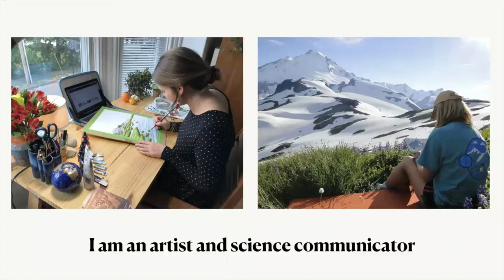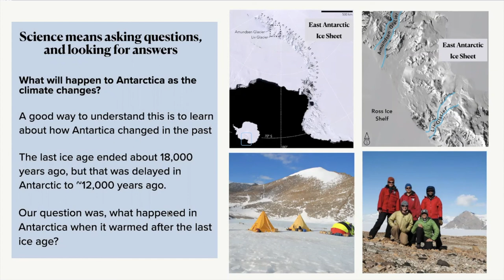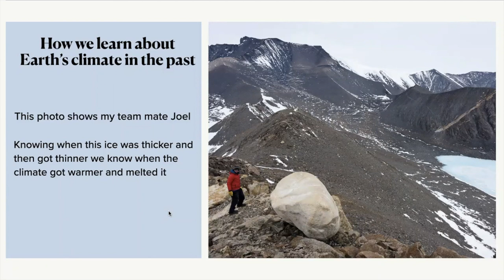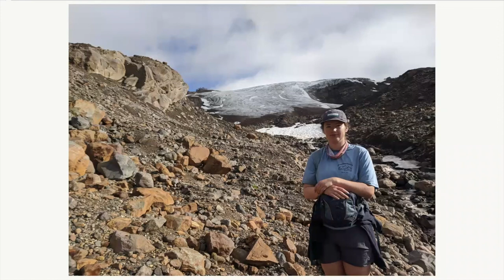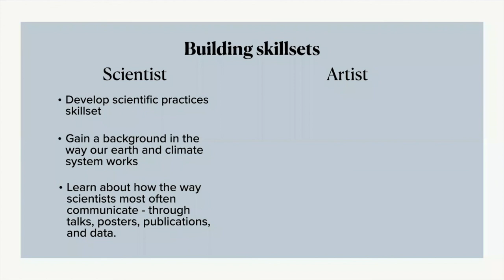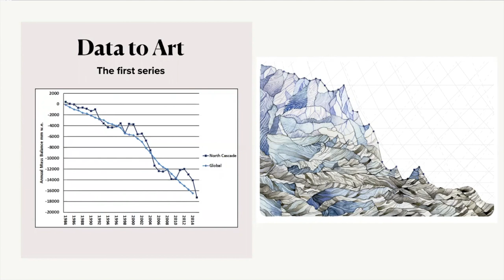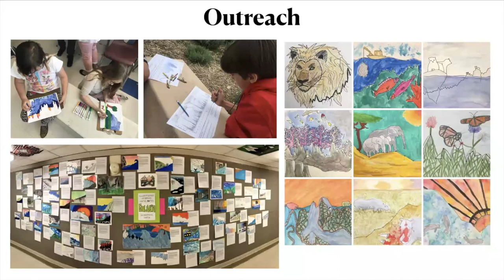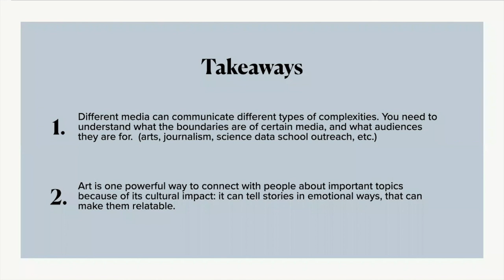Science Communication through Art_2.2.21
Jill Pelto, climate change artist and scientist, talks about communicating human-environment connections. This talk covers how she uses her dual background to incorporate scientific research and data into watercolor paintings, and why interdisciplinary science communication is a powerful way to share environmental stories. Hosted by the Friends of Maine Coastal Islands NWR.